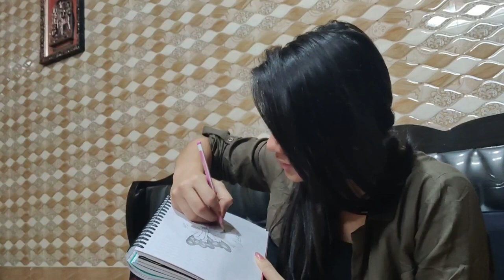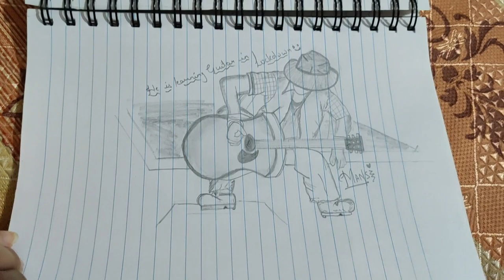Sketching and painting by Mansi Sharma